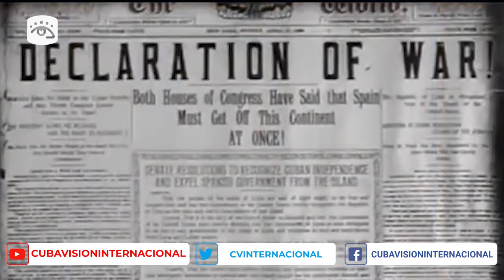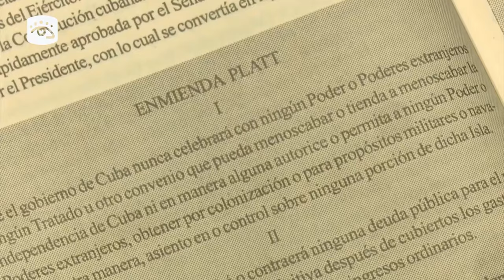La Enmienda Platt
Después de largos debates y varias votaciones, se aprobó con 16 votos a favor y 11 en contra la Enmienda Platt para ser añadida como un apéndice constitucional. Fue derogada el 29 de mayo de 1934.